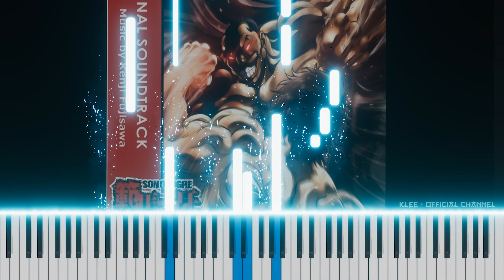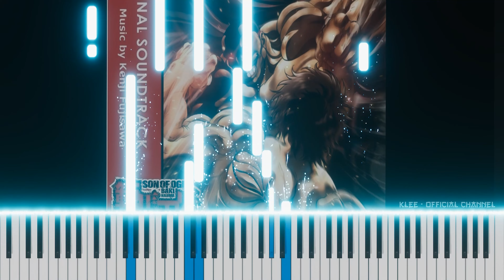Hanma Baki - My beloved Maria | [Piano Cover]「ピアノ」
Anime: Hanma Baki: Son of Ogre
Soundtrack: Kenji Fujisawa - My beloved Maria